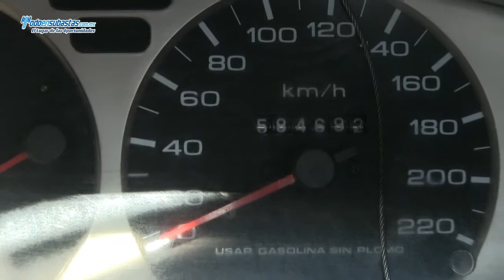Nissan / Tsuru GSI / 2010